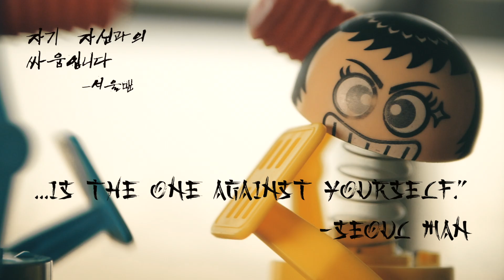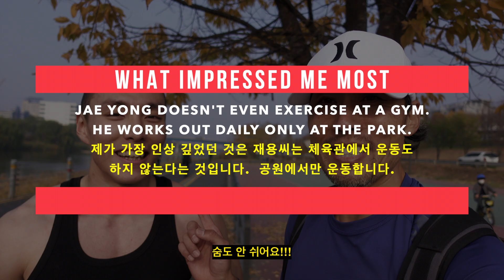Korean Guy Tries US SWAT Test | 한국남자가 미국 SWAT 체력 테스트를 해요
제가 사는 동네에서 멋진 사람을 만났어요. 그는 제가 SWAT 팀에 있을 때 해야 했던 체력 테스트에서 가장 빠른 시간을 이기려고 노력함으로써 정신적으로나 육체적으로나 자신에게 도전하고 싶어 합니다.

이 테스트는 "Murph"라고 불리며 크로스핏 서클에서는 히어로 WOD로 알려져 있습니다. 머프 WOD는 해군 중위 마이클 머피의 이름을 딴 영웅 운동입니다.

마이클 패트릭 "머프" 머피(1976년 5월 7일 ~ 2005년 6월 28일)는 아프가니스탄 전쟁 중 행한 행동으로 미군 최고 훈장인 명예훈장을 받은 미국 네이비실 장교이다. 그는 베트남 전쟁 이후 이 상을 받은 미국 해군 최초의 멤버이다. 그의 다른 사후 상으로는 은성 훈장과 퍼플 하트 등이 있습니다.

I met an intense, hard core dude in my neighborhood.  When he found out what I used to do in the US, he immediately wanted to try the physical agility test I had to do twice a year.  Not only did he want to do it, he wanted to beat the fastest time.  The test consists of a mile run, 100 pull-ups, 200 push-ups, 300 squats, and another mile run as fast as you can.  The average operator on my team finished in over 45 minutes.  A few fast team members finished in around 30 minutes.  1 or 2 extremely fit guys finished in around 25 minutes.  Watch to see how this random Korean guy does.

The test is called the "Murph" and is known as a Hero WOD in CrossFit circles. The Murph WOD is a hero workout named after Navy Lieutenant Michael Murphy.

Michael Patrick "Murph" Murphy (May 7, 1976 – June 28, 2005) was a United States Navy SEAL officer who was awarded the U.S. military's highest decoration, the Medal of Honor, for his actions during the War in Afghanistan. He was the first member of the United States Navy to receive the award since the Vietnam War. His other posthumous awards include the Silver Star Medal (which was later upgraded to the Medal of Honor) and the Purple Heart.